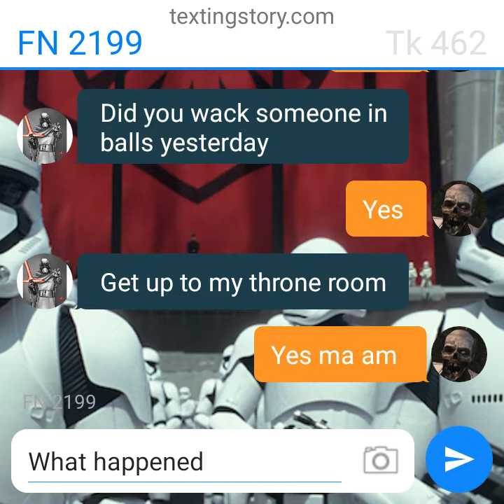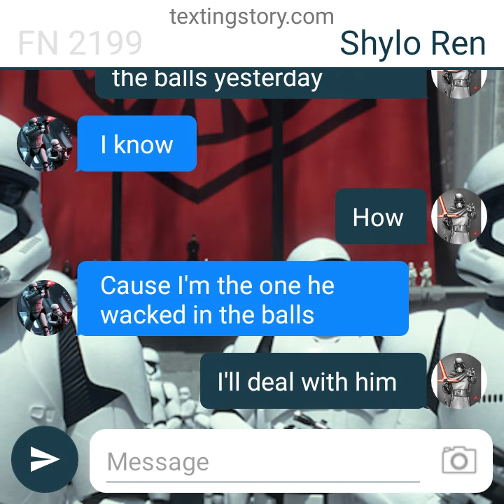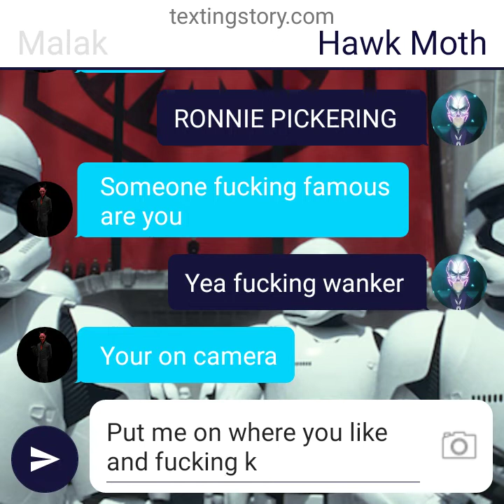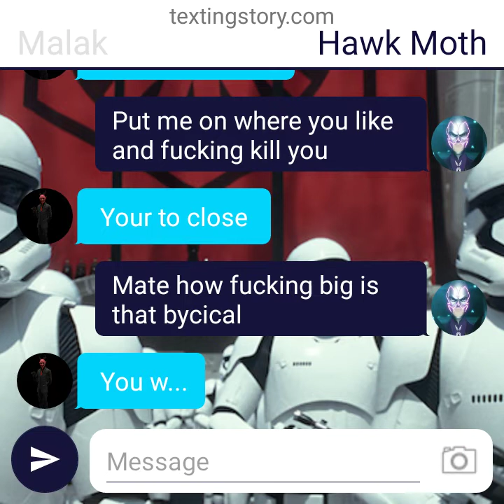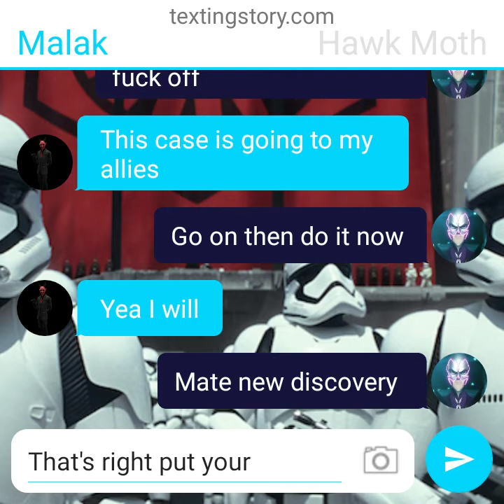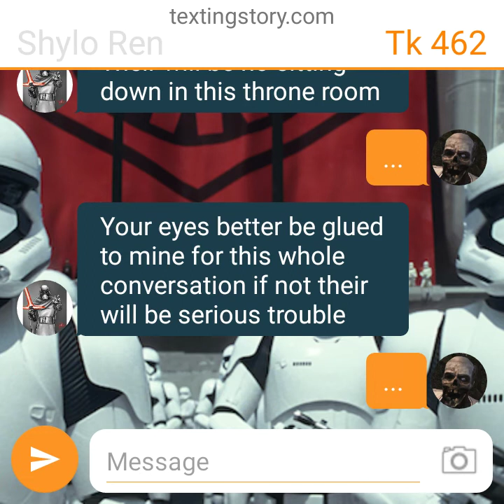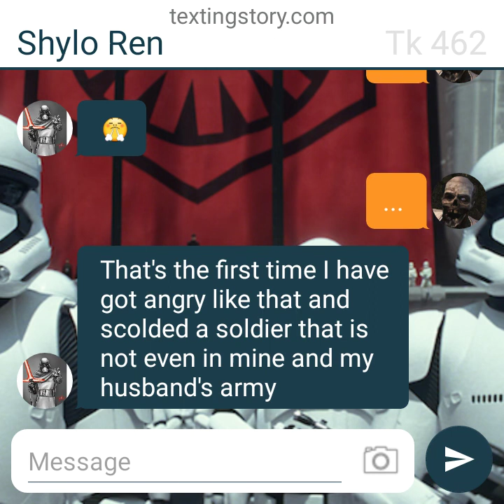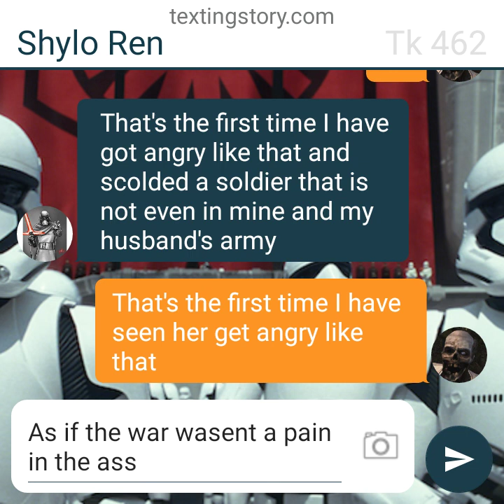argument in the forces of darkness (language warning)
see the warning otherwise enjoy